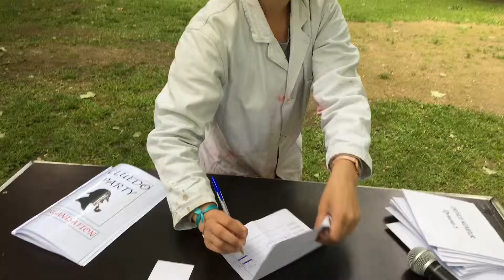Cluedo Humain - BNP juin 2017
Mais qui a tué le docteur Lenoir ?
C'est la question que nous posons aux 8 équipes en place qui disposeront d'épreuves pour leur permettre de gagner des indices !
S'ils répondent correctement, ils disposent d'un indice majeur. S'ils perdent, ils n'auront qu'un indice majeur.
Quelle équipe aura le bon verdict ?